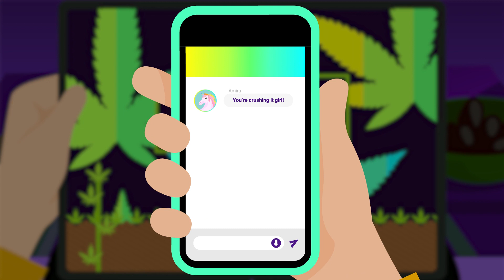High Stakes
(Black screen.)

(Text on screen: Power On.)

(Opens with video game interface on tablet.)

(Text on screen: High Stakes.)

(At bottom of screen: This game is suitable for ages 10 and older.)

(Cut to teenage girl's face. She is wearing an orange shirt, green headband white glasses with dark hair with a purple strip. Her face indicates she is excited to play this game.)

(Back to tablet game: Finger presses Start.)

(On screen character icon with dark hair and orange dress, moves along path bordered by cannabis plants.)

(Text on screen: True or False: It's legal now in Canada for anyone to buy cannabis from a licensed seller.)

(Finger presses False. On screen text appears: Correct! It's not legal for youth to buy cannabis from anyone, even from a licensed seller.)

(Cut to smiling Teenage girl's face.)

(On screen character icon jumps up a level to music.)

(On screen character icon advances.)

(Text on screen: Police can't prove that you're driving high.)

(Finger presses False. On screen text appears: Correct! Police are trained to detect cannabis-impaired drivers and now have roadside tests.)

(Text on screen: Penalties for cannabis-impaired driving are the same as for alcohol-impaired driving.)

(Finger presses True. On screen text appears: You got it. Whether you are impaired by alcohol, cannabis or another substance, the penalties are the same.)

(Text on screen: There's no difference between legal cannabis and illegal cannabis you buy on the street.)

(Finger presses True. On screen text appears: Wrong! Cannabis from legal sources is strictly tested and regulated. Illegal cannabis may be grown using toxic pesticides or be laced with potentially lethal substances. However, whether cannabis is from a legal or illegal source, it has the potential to harm your body.)

(Cut to girl's frowning face.)

(On screen character icon jumps down a level to “error” sound effect.)

(Text on screen: In your home, it's legal for your parents to let you use cannabis they bought or grew.)

(Finger hesitates, then presses False. On screen text appears: Right again! Adults who give cannabis to youth can face up to 14 years in prison.)

(Text on screen: Cannabis affects adults and youth the same way.)

(Finger presses False. On screen text appears: Correct! Your brain develops until you're around 25. Regular cannabis use can impair that development, sometimes permanently.)

(On screen character icon jumps up a level on vine. Bright lights flash and on screen text appears: Congratulations!
Best Time: 1 minute 46 seconds
Score: 420)

(Cut to teenage girl smiling, congratulating herself.)

(Cut to text messaging thread on phone.)

([Unicorn avatar] Amira: You're crushing it, girl!)

([Kitten avatar] Huan: OMG! I got just one question right!)

([Alien avatar] Mason: You did better than my mom lol.)

([Player's face] Leela: THX (thumbs up emoji).)

(Cut to teenage girl smiling, proud of her accomplishments.)

(Screen turns white.)

(Text on screen: Royal Canadian Mounted Police / Gendarmerie royale du Canada signature © Her Majesty the Queen in Right of Canada, as represented by the Royal Canadian Mounted Police, 2021.)

(Canada Wordmark.)